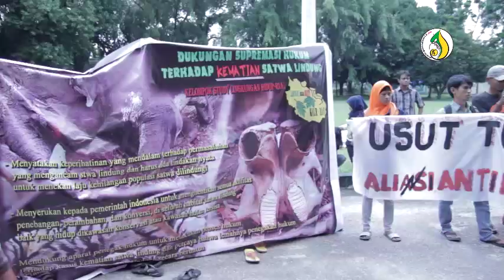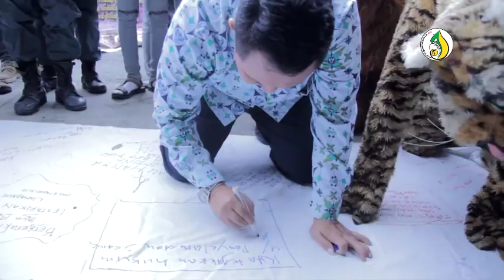Aksi Aktivis Pembelasa Satwa Liar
Pekanbaru | Gurindam12.co -- Mahasiwa Pecinta Alam mendesak Pemerintah untuk penegakan hukum terhadap kematian dan perdagangan satwa liar di Kantor KSDA Provinsi Riau. Kamis, 29/11/2012.

Sekitar 15 organisasi pecinta alam di Pekanbaru mengawali aksi mereka dengan cara melakukan berjalan kaki sejauh 3 KM dari Kantor KSDA (Konservasi Sumberdaya Alam Riau) Provinsi Riau. Setibanya di sana, massa aksi langsung melakukan orasi yang di iringi teaterikal satwa liar.

Aksi ini dilakukan setelah terjadi kematian gajah pada tanggal 11/11/2012 lalu. Ini membuat catatan sejarah panjang tidak selesainya permasalahan kematian satwa liar atas proses hukum yang berlaku. Tidak hanya gajah saja yang mati mengenaskan, tetapi Harimau Sumatra (panthera tigris sumatrae).
"Pada tahun 2012 khusus gajah mati tercatat sebanyak 15 ekor. Dan hingga saat ini belum ada vonis siapa yang bertanggung jawab atas kematian gajah tersebut". Ujar Mambo.
Tetapi sangat berbeda dengan keterangan yang disampaikan oleh Kepala BBKSDA A. Saerozi menegasakan bahwa satwa gajah Sumatra yang mati hanya 12 ekor.
"Dari 12 gajah yang mati, adanya di taman nasional. Dan dari 12 kasus baru 5 yang di rekonstruksi". Kata Serozi.
Zulkifli yang juga sebagai tim negosiator dalam aksi ini menyampaikan bahwa ini harus diusut tuntas.
"Kasus ini harus diusut tuntas, dan informasi yang kami himpun tidak ada satupun tidak ada penyelesaian kasus satwa lindung. Kami menuntut kepada pihak-pihak terkait untuk menyelesaikan kasus-kasus yang ada".  Ujar Zul
Tahun 2009 Gajah Riau Tinggal 300 Ekor
Dalam keterangan WWF Riau melalui Syamsidar di media massa bahwa kematian gajah di tahun 2012 ini sudah 15 ekor. Dan sejak tahun 2004 hingga saat ini kematian satwa liar di Riau belum ada yang berakhir dengan vonis hukum.
"Jika ini terus dibiarkan maka gajah di Riau bakal punah, karena data tahun 2009 lalu hanya tinggal 300-an ekor saja. Sedangkan dalam tahun 2012, hingga November ini sudah 15 ekor gajah yang mati," ungkap Syamsidar.
Bahkan sangat miris lagi, bahwa kematian satwa liar banyak terjadi di kawasan lindung. [SP]